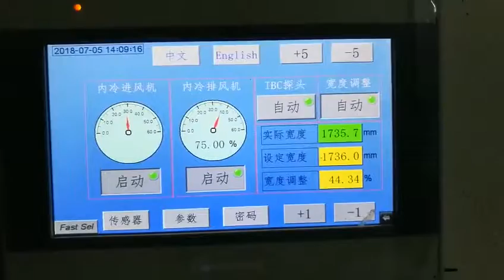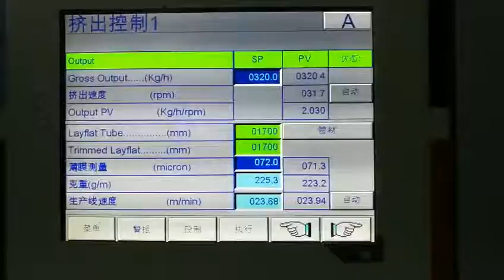March 16, 2019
GET’s 2.4 m 3-layer coex line